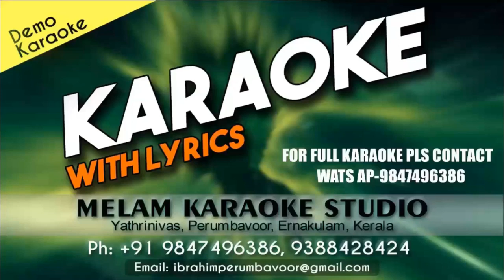KANNIYIL PIRANNALUM KARAOKE THARAVATTAMMA